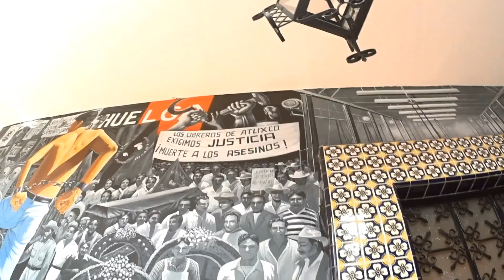PUEBLA ATLIXCO DE LAS FLORES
Un viaje inesperado, muy divertido y que nos dejo muchísimas experiencias.